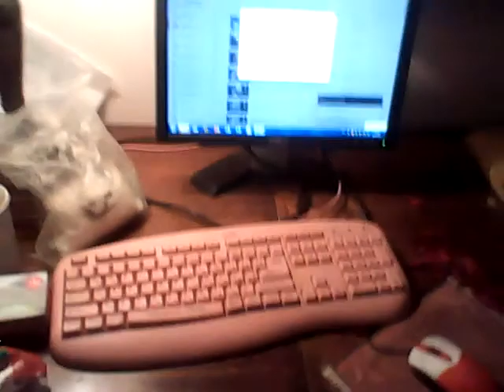Стать спонсТворческой студии Татианы Мактум Сайфуддин моя кред карта 5213243969468501 Тинькофф Банк